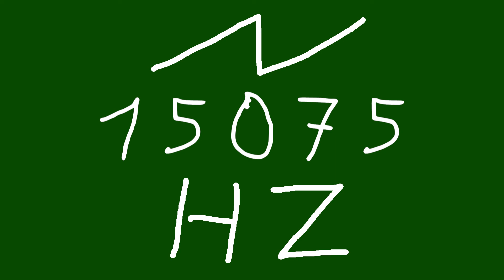15075 hz saw